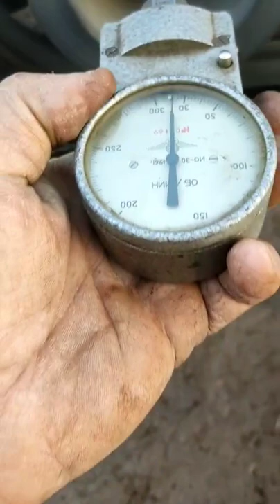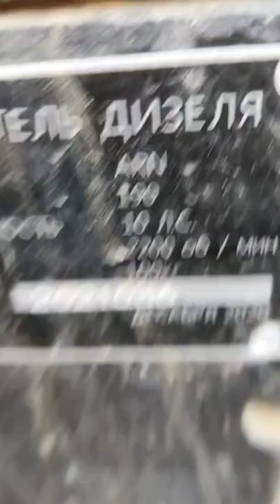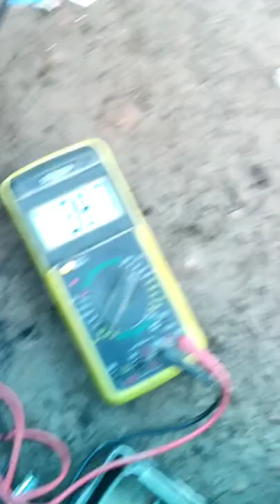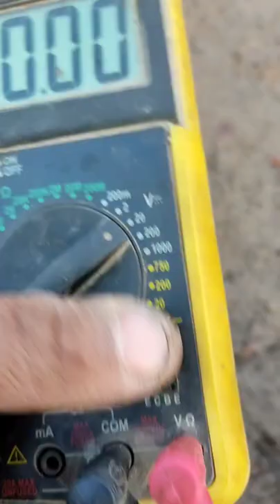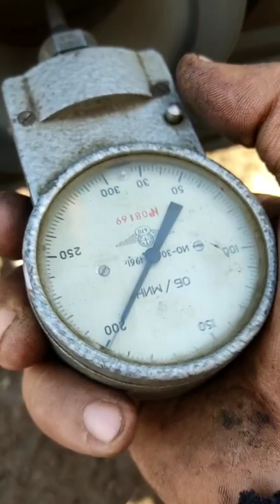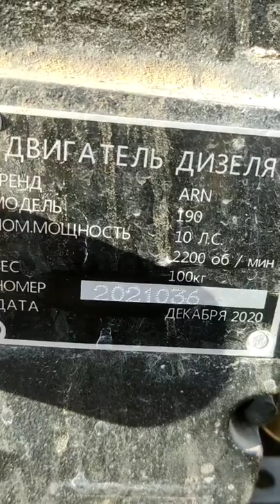QOYIL QOMADIM ZUBR ARN MATAKULTIVATIR QAYSI KALABILAN QILINGAN